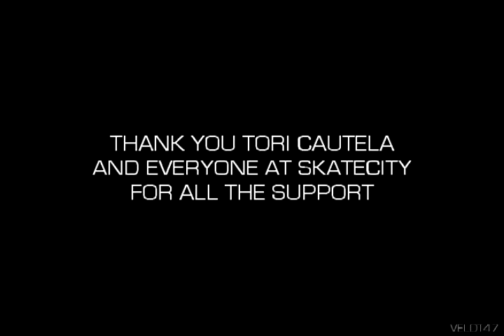Skatecity 2011 Highlights